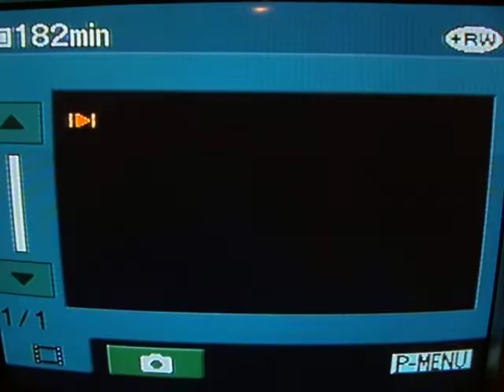Tayla's 1st Netball game #2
This footage I had to get from the TV, as I cant find the USB cord for the video camera.  She is WA - blonde -yellow shirt